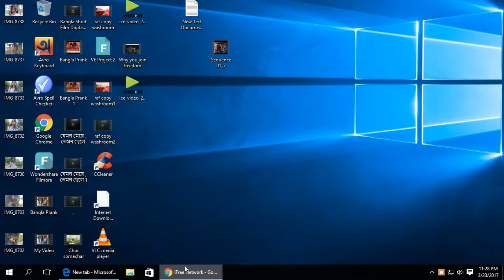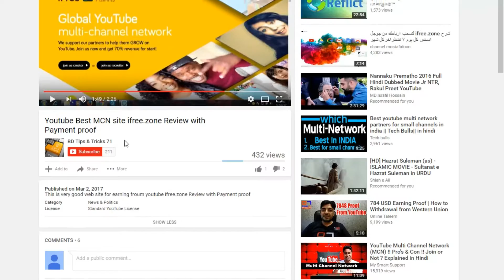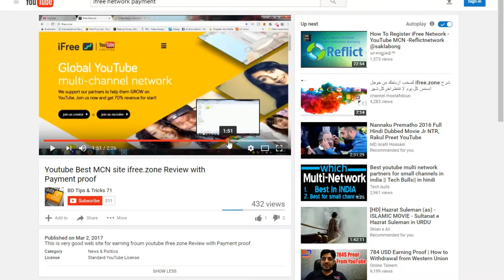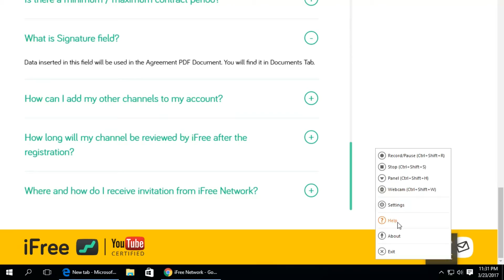iFree Network -Best MCN for Bangladeshi YouTube Channel - Bangla Tutorial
best mcn
best mcn for small channel
ifree network mcn for small channel. best mcn for bangladeshi youtube channel.